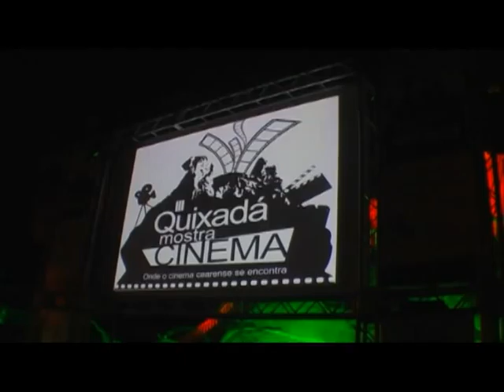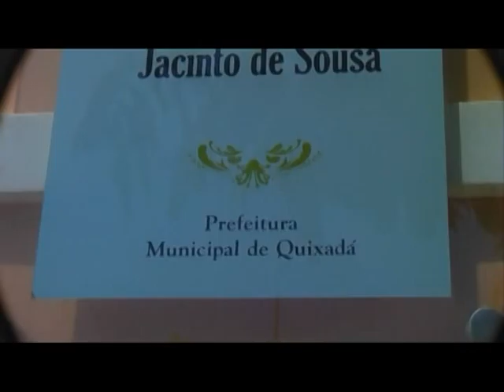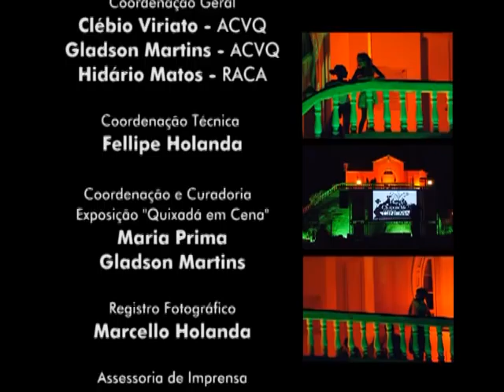III Quixadá Mostra Cinema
Teaser da III Quixadá Mostra Cinema. Realização da Associação de Cinema e Vídeo de Quixadá e Mungango Produções entre os dias 26 e 29/10/2011.